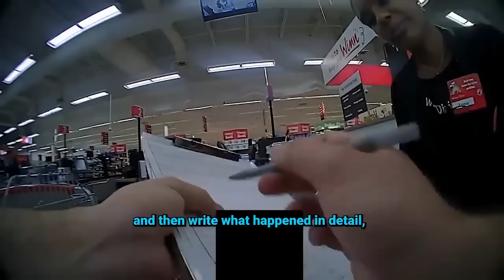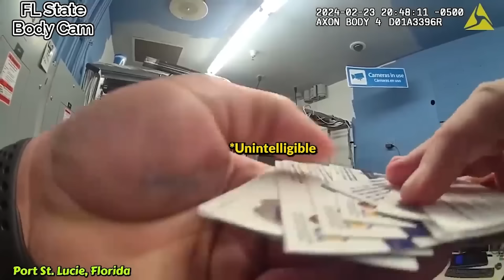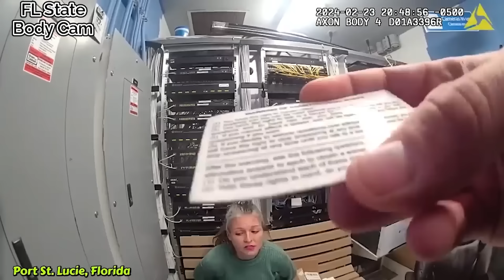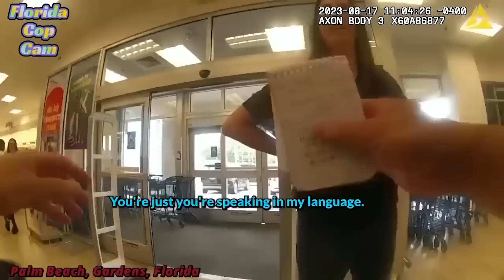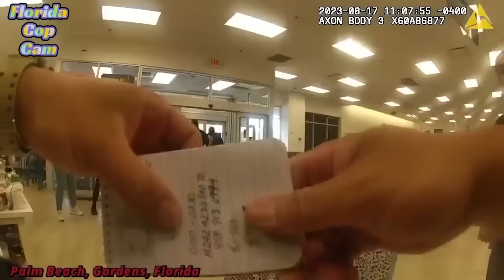When Entitled Shoplifters Get Humbled by Cops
In the turbulent sea of confrontation, these incidents display the stiff reality that aggression leads to a controversial situation.

This video chapter shows:
00:00 Intro
00:42 Incident 1
10:25 Incident 2
28:48 Incident 3
42:56 Incident 4
47:52 Incident 5